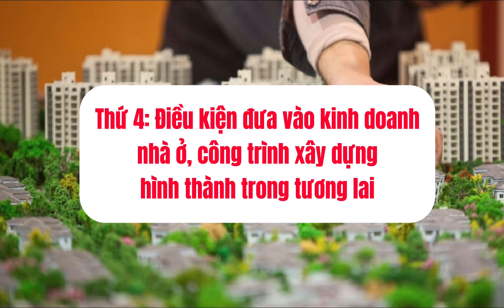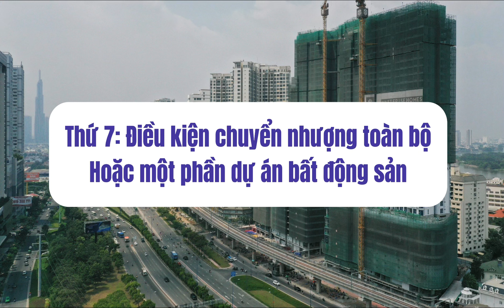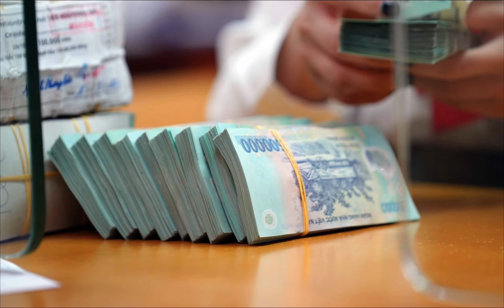9 điểm thay đổi nổi bật của Luật Kinh Doanh Bất Động Sản 2023 ảnh hưởng tới thị trường bất động sản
9 điểm thay đổi nổi bật của Luật Kinh Doanh Bất Động Sản 2023 ảnh hưởng tới thị trường bất động sản

Kể từ ngày 1/1/2025, Luật Kinh doanh Bất động sản 2023 thay thế cho Luật Kinh doanh bất động sản 2014 với một số điểm mới đánh chú ý, đánh dấu bước chuyển biến lớn cho thị trường bất động sản Việt Nam.

Luật Kinh Doanh Bất Động Sản 2023 đã chứng kiến một loạt các điểm thay đổi đáng chú ý, đánh dấu một bước ngoặt quan trọng trong lĩnh vực bất động sản. Những thay đổi này không chỉ ảnh hưởng trực tiếp đến hoạt động kinh doanh trong lĩnh vực này mà còn gây ra những đợt sóng gió trong thị trường bất động sản.

Hiệu Lực của Luật Kinh Doanh Bất Động Sản 2023: Một trong những điểm nổi bật của luật mới này là việc xác định thời điểm hiệu lực. Luật Kinh Doanh Bất Động Sản 2023 sẽ chính thức có hiệu lực vào ngày 1 tháng 1 năm 2023, tạo ra một khung pháp lý mới cho hoạt động kinh doanh trong ngành bất động sản.

Quy định Mới về Đầu tư và Phát Triển Bất Động Sản: Luật mới đưa ra những quy định cụ thể hơn về việc đầu tư và phát triển bất động sản, từ việc xác định các dự án ưu tiên đến các quy trình phê duyệt dự án.

Bảo vệ Quyền Lợi của Người Mua và Người Bán: Luật Kinh Doanh Bất Động Sản 2023 tập trung vào việc tăng cường bảo vệ quyền lợi của cả người mua và người bán, bằng cách yêu cầu các giao dịch bất động sản phải tuân thủ các điều khoản rõ ràng và minh bạch hơn.

Tăng Cường Quản Lý và Giám Sát: Luật mới này cũng đưa ra các biện pháp tăng cường quản lý và giám sát trong lĩnh vực bất động sản, nhằm ngăn chặn các hành vi vi phạm pháp luật và tạo ra một môi trường kinh doanh công bằng và minh bạch hơn.

Chính Sách Ưu Đãi Đầu Tư: Luật Kinh Doanh Bất Động Sản 2023 cũng đưa ra các chính sách ưu đãi đầu tư mới, nhằm thu hút vốn đầu tư vào lĩnh vực bất động sản và thúc đẩy sự phát triển kinh tế.

Thúc Đẩy Phát Triển Bất Động Sản Xanh: Một trong những mục tiêu của luật mới là thúc đẩy phát triển bất động sản xanh, bằng cách đưa ra các chính sách khuyến khích việc sử dụng công nghệ tiên tiến và các nguyên liệu thân thiện với môi trường.

Quy Định Mới Về Xây Dựng và Quy Hoạch: Luật Kinh Doanh Bất Động Sản 2023 cũng có những quy định mới về xây dựng và quy hoạch, nhằm tạo ra một môi trường kinh doanh ổn định và phát triển bền vững.

Chính Sách Về Quyền Sở Hữu và Sử Dụng Đất: Luật mới này cũng điều chỉnh và cập nhật các chính sách về quyền sở hữu và sử dụng đất, nhằm tạo điều kiện thuận lợi hơn cho các nhà đầu tư và người dân.

Cải Thiện Môi Trường Kinh Doanh: Cuối cùng, Luật Kinh Doanh Bất Động Sản 2023 được kỳ vọng sẽ cải thiện môi trường kinh doanh trong lĩnh vực bất động sản, tạo điều kiện thuận lợi hơn cho các doanh nghiệp và cá nhân hoạt động trong ngành này.

Tóm lại, Luật Kinh Doanh Bất Động Sản 2023 đánh dấu một bước tiến quan trọng trong việc tạo ra một môi trường kinh doanh bất động sản công bằng, minh bạch và phát triển bền vững.